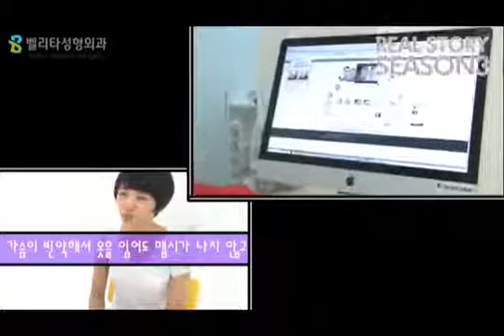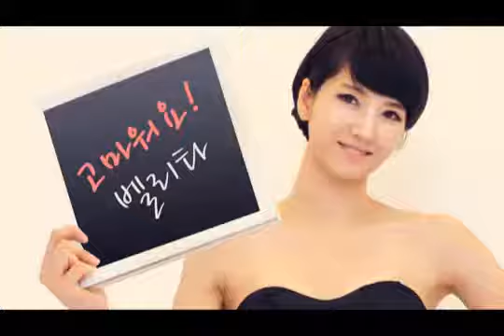리얼스토리 줄기세포 가슴성형 C컵 만들기 360